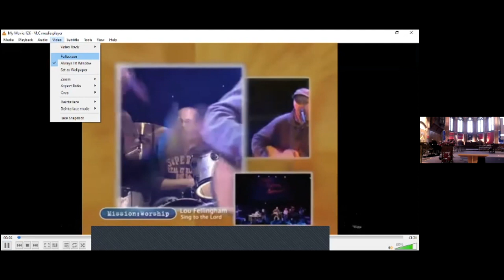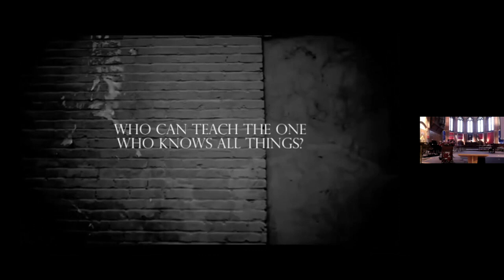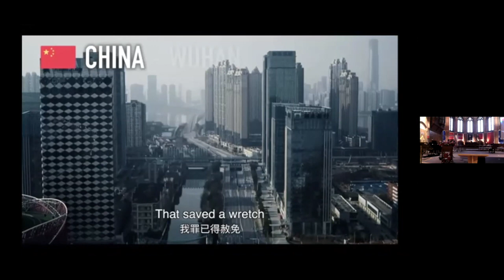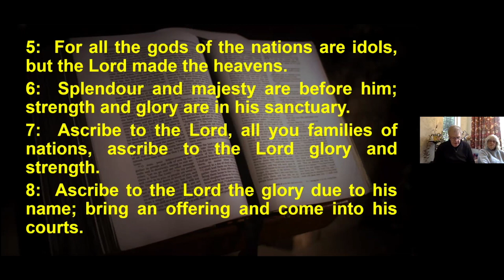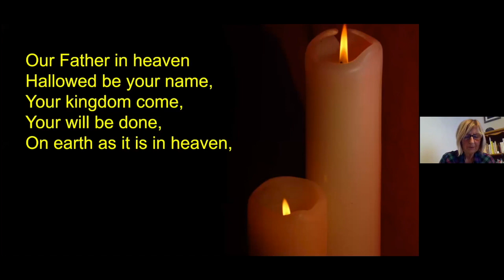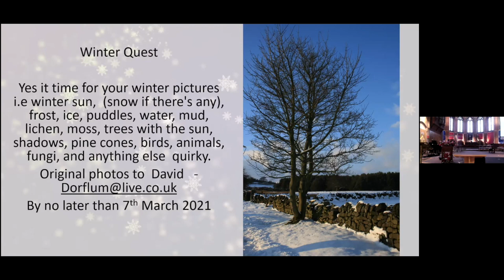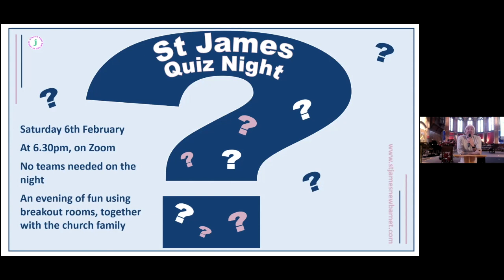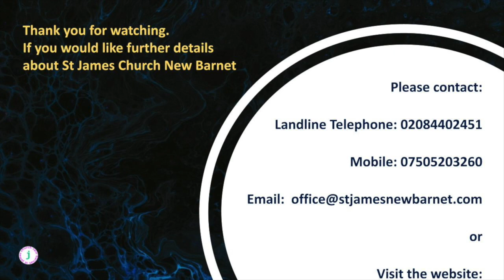St James Church/ Sunday Service 24.01.21/ Speaker Rev Laura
Bible reading - Psalm 96
Respect the name of God